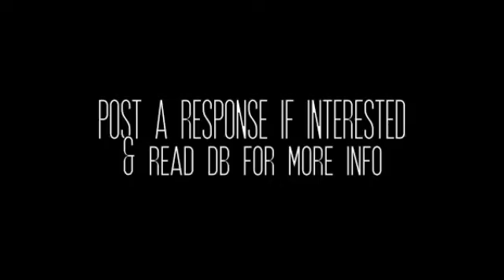CLOSED.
hey everybody! so i really really need 3 guy voices for a new project i'm working on. it's kind of a surprise, so i'm not going to say anything about it here. please if you are interested post a video response ! remember ONLY GUYS/GIRLS WILLING TO PLAY GUYS! oh and i really really want this casted soon, so please please please audition!